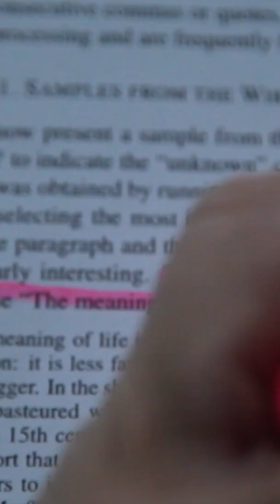ChatGPT: A 30 Year History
FULL VIDEO This video explores the journey of language models, from their modest beginnings through the development of OpenAI's GPT models & hints at Q*. Our journey takes us through the key moments in neural network research involved in next word prediction. We delve into the early experiments with tiny language models in the 1980s, highlighting significant contributions by researchers like Jordan, who introduced Recurrent Neural Networks, and Elman, whose work on learning word boundaries revolutionized our understanding of language processing. Featuring Noam Chomsky Douglas Hofstadter Michael I. Jordan Jeffrey Elman Geoffrey Hinton Ilya Sutskever Andrej Karpathy Yann LeCun and more. (Sam altman)